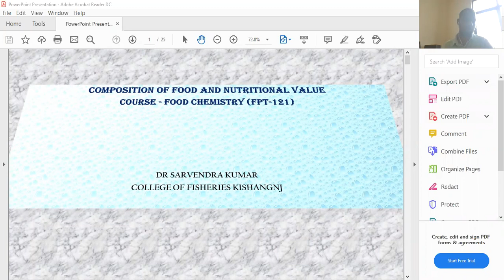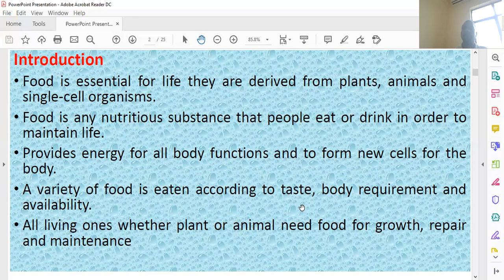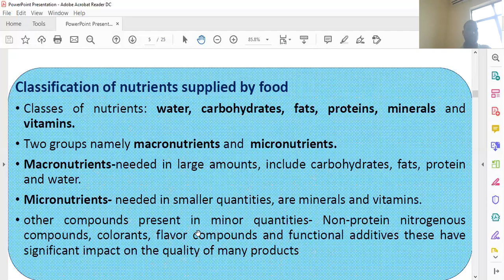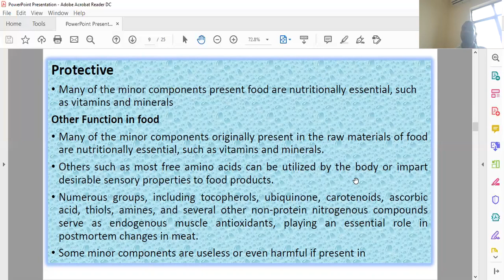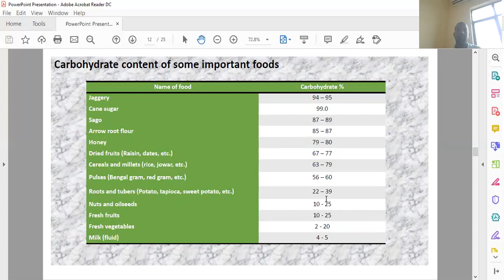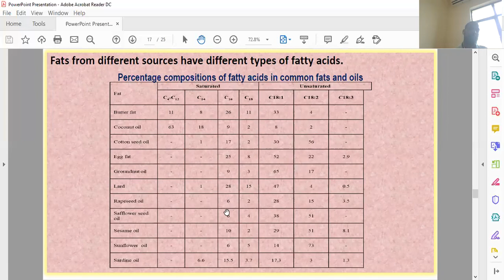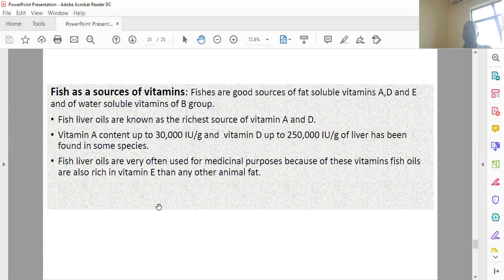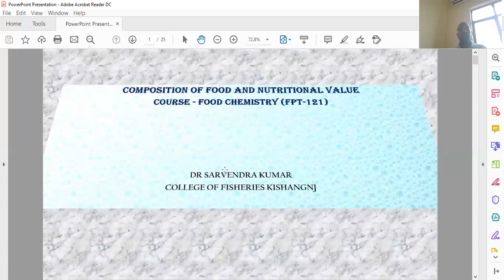"Composition of Food And Nutritional Value" By: Dr. Sarvendra Kumar (Assistant Professor) CoF.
Composition of Food And Nutritional Value

Subject: Food Chemistry

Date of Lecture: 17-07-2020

Lecture by: Dr. Sarvendra Kumar
Assistant Professor
Fish Physiology and Biochemistry
College of Fisheries Kishanganj
Bihar Animal Science University, Patna

CoF, Kishanganj